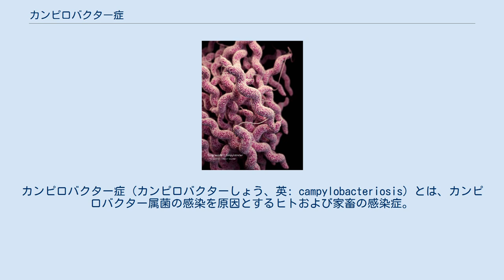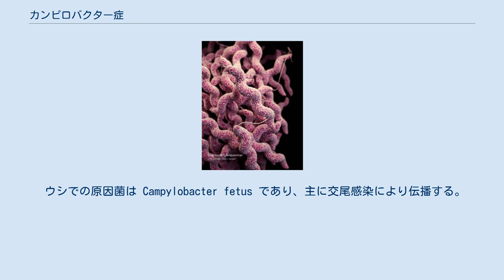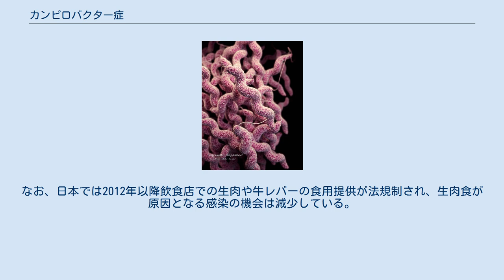カンピロバクター症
カンピロバクター症（カンピロバクターしょう、英: campylobacteriosis）とは、カンピロバクター属菌の感染を原因とするヒトおよび家畜の感染症。
消化器系腸炎が主な症状で、平成27年度の統計では、ノロウイルスの次に報告患者数が多かった。
カンピロバクター属菌はグラム陰性、らせん状桿菌。
水源となる河川などの汚染により発展途上国ではありふれた病気。
キャンピロバクター症とも呼ばれる。
 カンピロバクター症は、人のもっとも一般的な細菌性胃腸炎のひとつである。
 米国では、毎年推定200万件のカンピロバクター腸炎が発生しており、胃腸炎の症例の5〜7％を占めていた。
2000年の英国では、カンピロバクターは検査室で検証された食中毒の全症例の77.3％を占めていた。
 ヒトでは1982年に食中毒菌として指定された Campylobacter jejuni と Campylobacter coli の感染によるものが大部分を占め、汚染された食品や水、保菌動物との接触により感染が成立する。
C. jejuni と C. coli はコレラ毒素に類似したエンテロトキシンを生産し、エンテロトキシンにより食中毒症状を発症する。
 具体的には、保菌動物や鳥類などのふんにより汚染源となった食品の摂取。
肉（特に鶏肉）の生食や加熱不十分、飲料水、サラダ、未殺菌の牛乳など。
イヌ、ネコなどのペットも保菌していることがある。
2006年EU/EFSAの報告によれば、鶏肉の80%が汚染されている。
汚染されても、臭いや味に変化はない。
 また、潜伏期間が2～5日と比較的長いことから、原因となった食品が残されていないことが多く、原因が特定されない場合も多い。
食中毒事例からの検出は、C. jejuni と C. coli が90 %程度とされているが、現在の検出方法は C. jejuni と C. coli 以外の検出に適していない事が原因である。
 ウシでの原因菌は Campylobacter fetus であり、主に交尾感染により伝播する。
 京都市保健福祉局の調査によれば、ウシの胆汁から Campylobacter jejuni が150検体中42検体 (28 %) から検出、全国調査では胆汁から35 %、肝臓から12 %の検出が報告されており、屠殺の際に胆嚢を破らない、牛レバー生食による感染の危険性が示されていた。
 成人の死亡例は希であるが、2歳以下では珍しくない。
 ヒトでは糞便、ウシでは流産胎子の胃、盲腸内容物を材料として本菌の分離を行う。
分離にはSkirrow培地やCCDA培地などの選択培地を使用する。
ポリメラーゼ連鎖反応 (PCR検査) による検出、同定も可能である。
 糞便中には、非病原性のものも含め細菌が無数にいるが、症状から細菌性腸炎を疑った場合、便中に白血球がいること、カモメが翼をひろげたような形状のグラム陰性桿菌 (gull-wing shaped GNR) の二点が確認できれば、臨床的にはほぼカンピロバクター感染症と診断してよい。
 患者の多くは自然治癒し重篤な症状に至ることは少なく、特別な治療を必要としない。
一方、敗血症や重篤な症状を呈した場合、対症療法と併せて抗生物質による薬物療法が必要となる。
薬剤としては、マクロライド系が第一選択薬剤として推奨されている。
しかし、自然耐性を示すセフェム系薬剤では、治療効果は望めない。
また、ニューキノロン系に対する薬剤耐性菌が1994年頃から増加し、世界的な問題となっている。
 60℃、1分程度の加熱でほぼ不活性化されることから、十分な加熱調理と肉類に触れた器具や手指の洗浄、生食する野菜と肉類の接触防止といった二次汚染の防止処置を行えば簡単に防ぐことが出来るが、飲食店や学校の調理実習等での食中毒事例が多く発生している。
冷凍や「湯引き」などの方法では不活性化出来ない。
厚生労働省は食鳥処理業者に対し2006年3月に、「一般的な食鳥処理場に於ける衛生管理総括表」を作成し指導を行った。
なお、日本では2012年以降飲食店での生肉や牛レバーの食用提供が法規制され、生肉食が原因となる感染の機会は減少している。